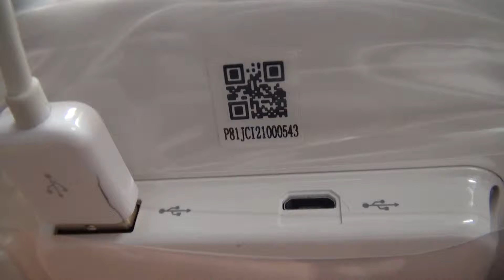8135님 팬텀3 어드벤스 출고 영상입니다.(12.15)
8135님 팬텀3 어드밴스 출고 영상입니다.